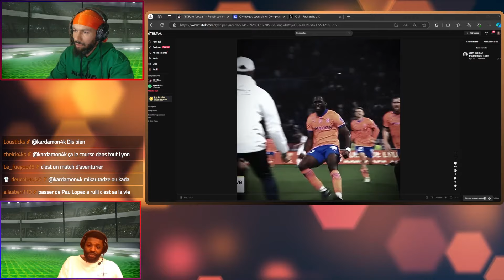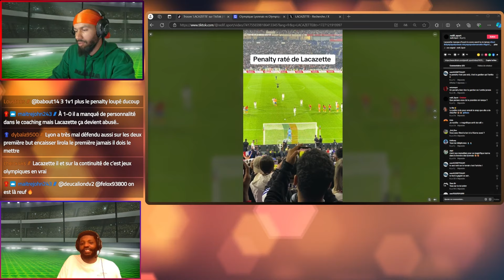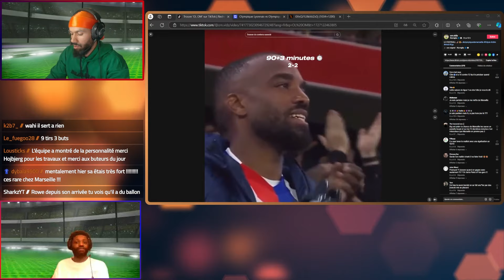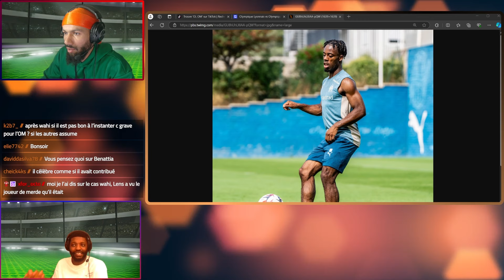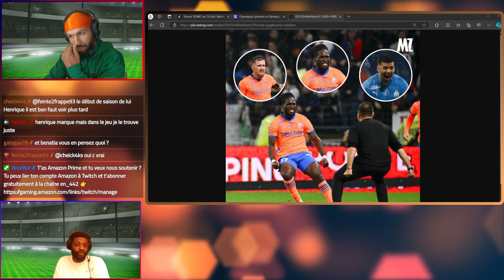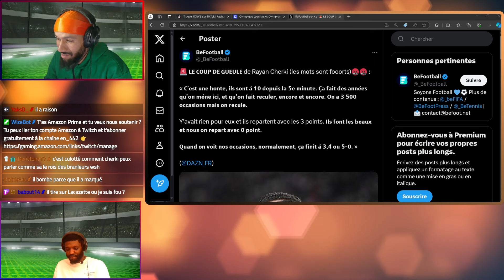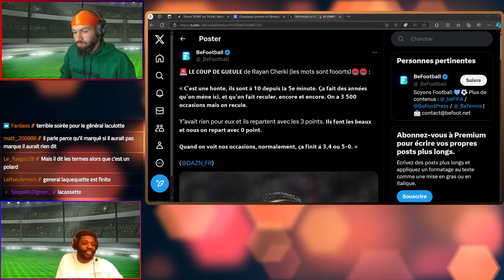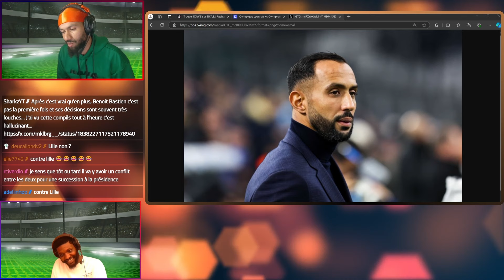L'OM CLIMATISE L'OL A 10 VS 11 ( 3-2)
DEBRIEF ET ANALYSE DE LA VICTOIRE PLEINE DE RESSOURCES DE L'OM (3-2) VS OL .